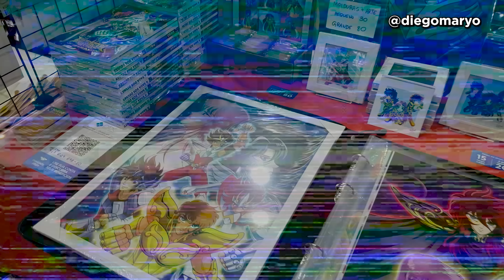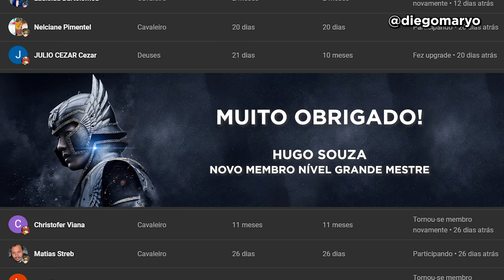ESPETACULAR! NOVA SAGA OFICIAL de POSEIDON! CAPÍTULO 3 Saint Seiya Rerise of Poseidon CDZ Português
A NOVA SAGA de POSEIDON tem início! NOVO MANGÁ OFICIAL de SAINT SEIYA | RERISE OF POSEIDON - Capítulo 3 completo em Português que traduzi em primeira mão no Brasil!

Assista a todos os capítulos lançados na Playlist RERISE OF POSEIDON | A nova Saga de Poseidon

Vídeos novos todo dia, se não houver abalos no Santuário!

CONTATO
Tradução, narração e edição do vídeo: Diego Maryo
Trilha sonora: Saint Seiya OST
Imagens: Rerise of Poseidon
História e arte: Suda Tsunakan

Artes da miniatura:
Saint Seiya Araki Pro | Krishna de Chrysaor
Niiii'link | Sorento de Sirene